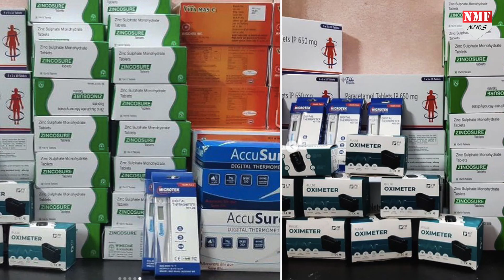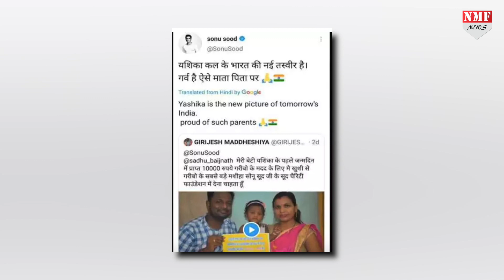Sonu Sood से प्रेरित होकर मदद के लिए आगे आ रहा इंडस्ट्री से जुड़ा ये खास शख्स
सोनू सूद से प्रेरित होकर कई लोग मदद के लिए आगे रहे हैं, इसी बीच फिल्ममेकर अजय धामा भी सोनू सूद की तरह ही लोगों की मदद के लिए आगे आ रहे हैं…sonusood